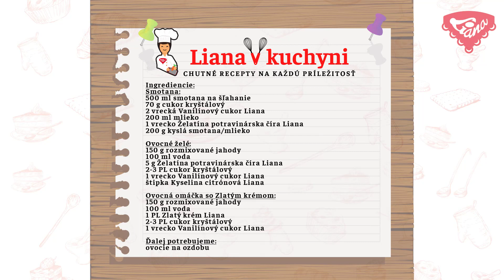Neodolateľná panna cotta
Receptov na panna cottu je mnoho, každý má svoj obľúbený. Chutná smotana preliata ovocnou či karamelovou omáčkou vám zabezpečí dokonalý chuťový zážitok v lete aj v zime. Presvedčte sa o tom, že skvelý dezert nepotrebuje hodiny práce, postačia tie správne ingrediencie.